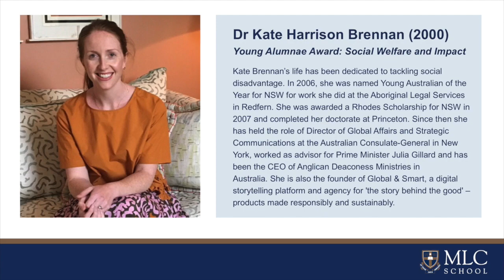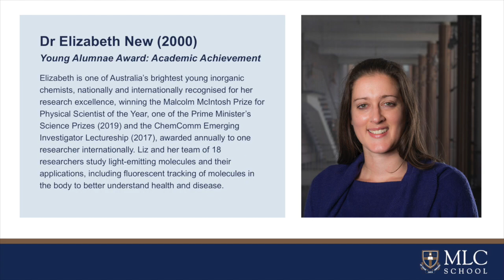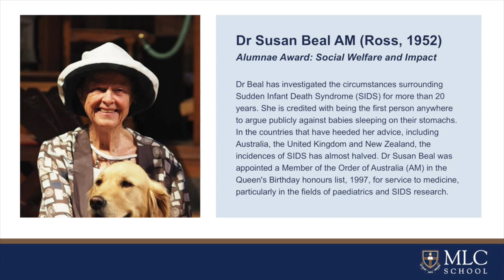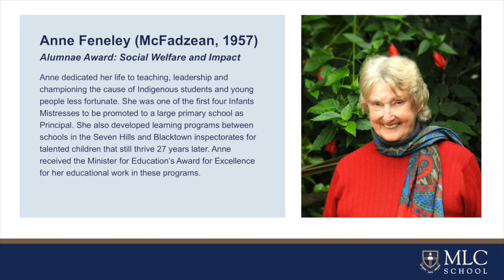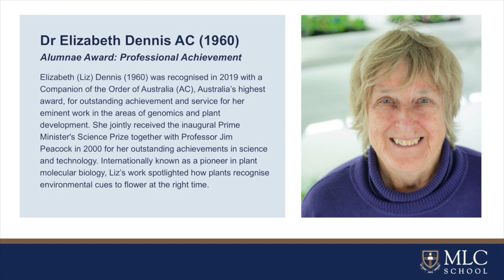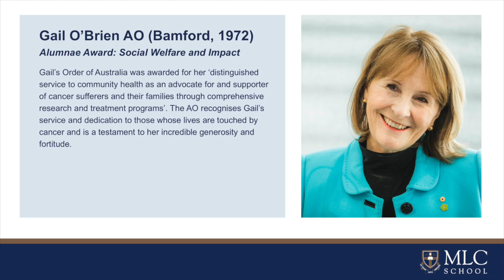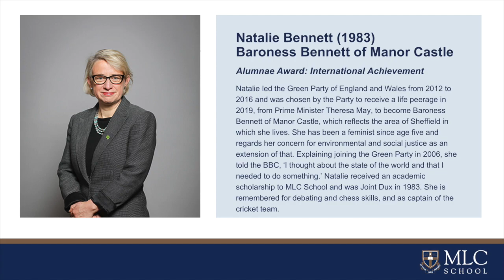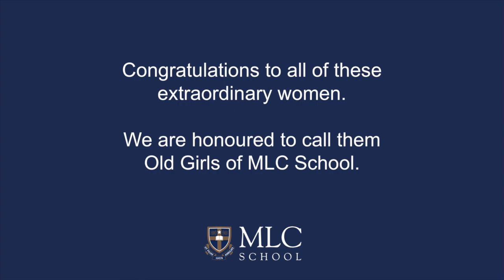2020 Alumnae Awards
2020 Alumnae Awards